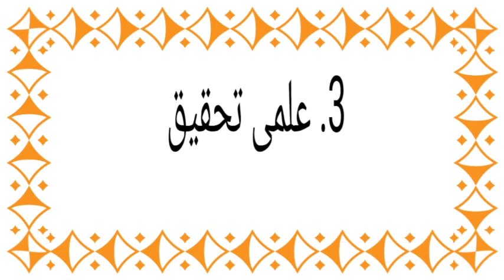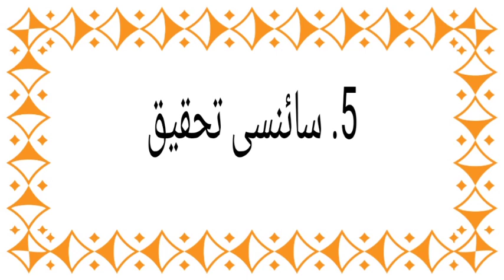Types of Research-Resarch Methodology .M.a Pol.science/International Relations - UOS and PU